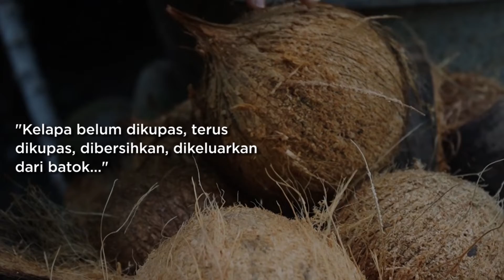ZAKAT ANDA BERDAYAKAN MASYARAKAT HINGGA UJUNG NEGERI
Tidak semua orang menemukan jalan suksesnya dengan mudah, terlebih dengan segala keterbatasan yang dimiliki, seperti masyarakat di daerah 3T (Terdepan, Terluar, dan Tertinggal).

Seperti Ibu Asmaya Lome dan masyarakat lainnya yang berada di daerah 3T tepatnya di Desa Talawid. Sulawesi Utara adalah satu dari sekian banyak masyarakat di daerah 3T yang memiliki tekad besar dalam keberhasilannya.

Sepeti firman Allah dalam Alquran : Baginya (manusia) ada malaikat-malaikat yang selalu menjaganya bergiliran, dari depan dan belakangnya. Mereka menjaganya atas perintah Allah. Sesungguhnya Allah tidak akan mengubah keadaan suatu kaum sebelum mereka mengubah keadaan diri mereka sendiri. Dan apabila Allah menghendaki keburukan terhadap suatu kaum, maka tak ada yang dapat menolaknya dan tidak ada pelindung bagi mereka selain Dia.(Q.S Ar'ad ayat 11)

Mari tunaikan zakat anda bersama BAZNAS untuk memberdayakan kelompok masyarakat di daerah 3T. Kini tunaikan zakat lebih mudah melalui transfer ke rekening berikut:

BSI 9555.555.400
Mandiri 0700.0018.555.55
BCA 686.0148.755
a.n Badan Amil Zakat Nasional

Atau melalui link
▶️ baznas.go.id/bayarzakat